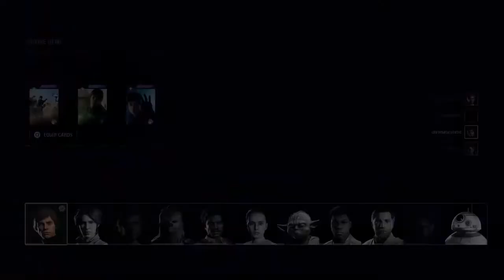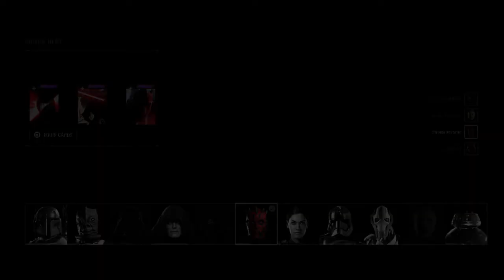STAR WARS™ Battlefront™ II_20210226095607